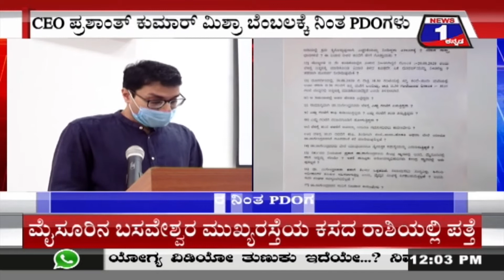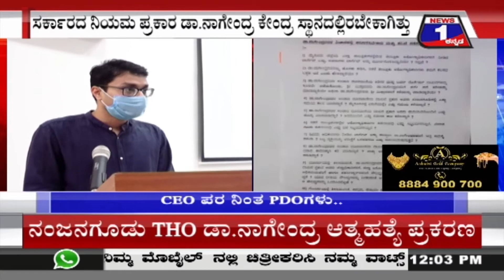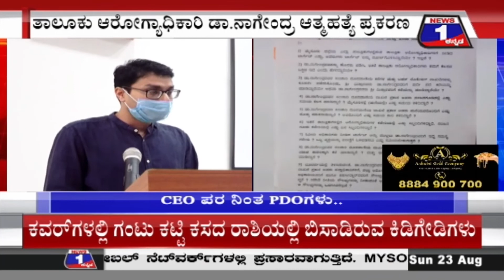ಮೈಸೂರು ಜಿ.ಪಂ.CEO ಪರ ಬ್ಯಾಟಿಂಗ್, ನಾಗೇಂದ್ರ ಸಾವಿನ ಬಗ್ಗೆ 17 ಅಂಶಗಳನ್ನು ಪಟ್ಟಿ ಮಾಡಿದ ಪಿಡಿಓಗಳು